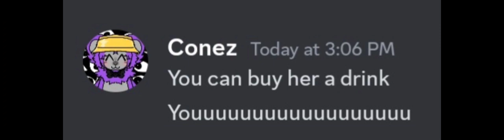I did bad fr😭